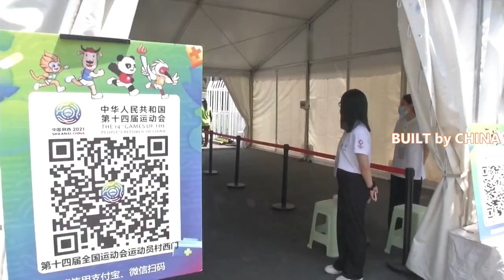Athlete Village of China's 14th National Games welcomes its first residents. | 中国第十四届全运会运动员村迎来首批居民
The 14th National Games Athletes' Village opened on Friday, welcoming its first batch of village residents in Xi'an, the capital city of northwest China's Shaanxi Province where the games are set to take place.

Residents began checking into the village on Friday morning after an opening ceremony as around 200 residents are estimated to arrive throughout the day and thousands more as the starting date of the games approaches.

Covering a total area of about 453,000 square meters, the whole village is divided into three sub-districts respectively serving athletes, technical officials and media workers. The village consists of 55 buildings, which provide over 12,000 beds and 2,975 suites for its dwellers.

In addition, the village is only one kilometer away from the Xi'an Olympic Sports Center, the main venue of the games.

Built with environmentally friendly materials, the village boasts full 5G coverage and 24-hour services including accommodation, catering, medical care and transportation for more than 13,000 athletes, sports workers and journalists during the games.

So far, more than 7,000 service personnel along with various types of facilities and equipment have been fully set in place for the upcoming games.

In order to curb the spread of the coronavirus, the village will be under closed-off management with normal epidemic prevention and control measures during the games.

The 14th National Games will run from September 15 to 27 in Shaanxi Province.

第十四届全运会运动员村于周五开幕，在中国西北部陕西省省会西安市迎来了第一批居民。

在开幕式结束后，居民们于周五早上开始入住该村，因为估计全天约有 200 名居民抵达，随着比赛开始日期的临近，还会有数千名居民抵达。

全村总面积约45.3万平方米，分为三个街道，分别为运动员、技术官员和媒体工作者服务。该村由55栋建筑组成，为居民提供12,000多张床位和2,975间套房。

此外，该村距离奥运会主会场西安奥体中心仅一公里。

该村采用环保材料建造，拥有5G全覆盖和24小时服务，包括比赛期间13,000多名运动员、体育工作者和记者的住宿、餐饮、医疗和交通。

目前，7000余名服务人员和各类设施设备已为即将举行的比赛做好了充分准备。

为遏制新型冠状病毒的传播，比赛期间该村将实行封闭管理，并采取正常的疫情防控措施。

第十四届全运会将于9月15日至27日在陕西省举行。